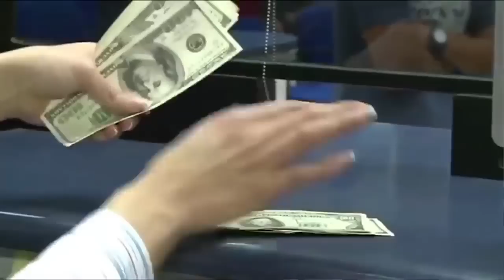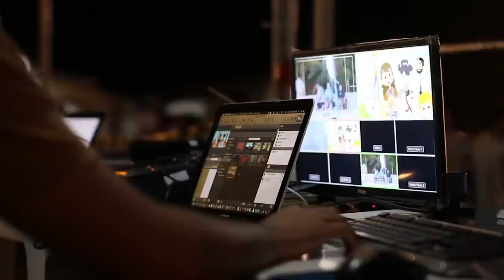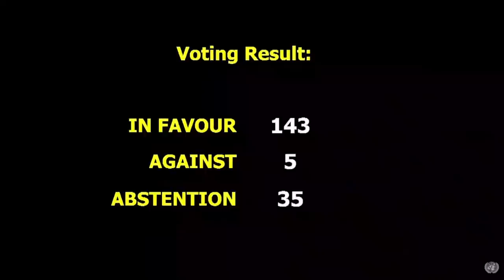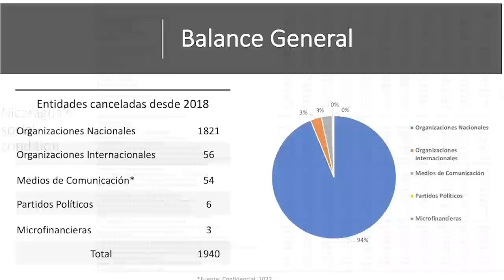Dictadura suspende visitas familiares a presos políticos por más de 50 días en El Chipote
Los presos políticos en la Dirección de Auxilio Judicial, conocida como El Chipote, cumplieron más de 50 días sin recibir la visita de sus familiares, a quienes la privación de este derecho les genera un estado de angustia y zozobra.
Esta es la tercera vez, en más de año y medio, que el régimen de Daniel Ortega somete a los presos políticos y sus familias a un período mayor a 45 días sin ningún tipo de comunicación.
La situación se ve agravada por la huelga de hambre que desde hace más de tres semanas, mantienen los presos políticos Dora María Téllez, Miguel Mendoza, Roger Reyes e Irving Larios, demandado el cese del régimen de aislamiento.
Los familiares han demandado la calendarización de las visitas, en cumplimiento a la legislación nicaragüense, que ordena encuentros cada ocho, 15 y 21 días, pero el régimen se ha negado y solo ha autorizado diez visitas.

- Régimen detiene al sacerdote Enrique Martínez, con lo que suman 11.
- Costa Rica enviará venezolanos a frontera nica/Medida de EE. UU.
- UE declara “non grata” a embajadora nica/extienden sanciones.
- Daños de Julia/Régimen niega muertos.